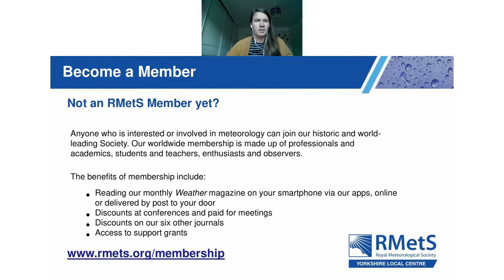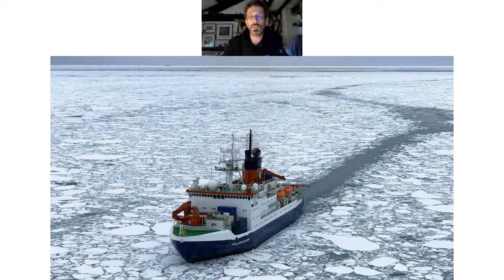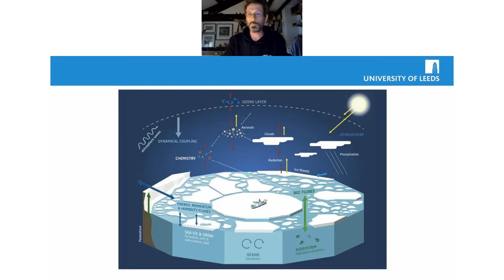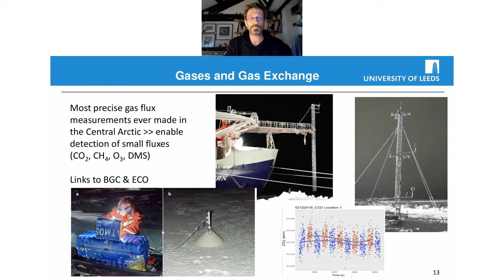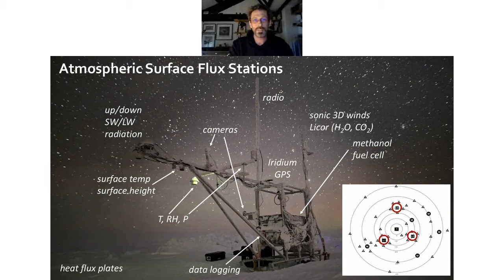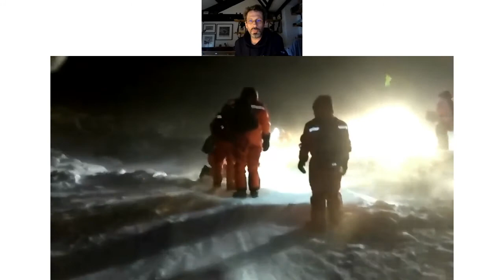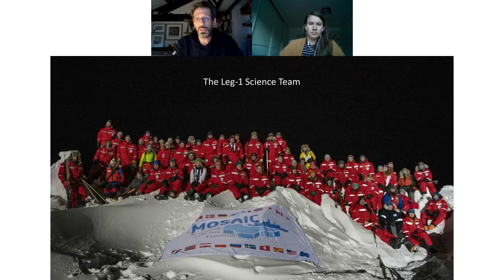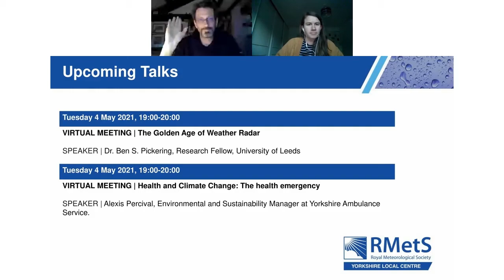VIRTUAL MEETING | MOSAiC : A Year In The Arctic Sea Ice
SPEAKER | Prof. Ian Brooks

ABSTRACT | The MOSAiC (The Multidisciplinary drifting Observatory for the Study of Arctic Climate) project is the largest field study of Arctic climate processes ever undertaken. Based around the icebreaker Polarstern, frozen into sea ice for a full year, it aims to study all aspects of the central Arctic climate system: atmosphere, ocean, sea ice, ecology, and bio-geo-chemistry. Prof Ian Brooks spent the first 3.5 months of MOSAiC in the field. In this talk he will give an overview of the installation and winter measurement campaign - working through the polar night.

The Royal Meteorological Society has a number of local centres across the UK, where meetings are held throughout the year. The Yorkshire Local Centre are currently hosting monthly meetings which can be attended in person or virtually.